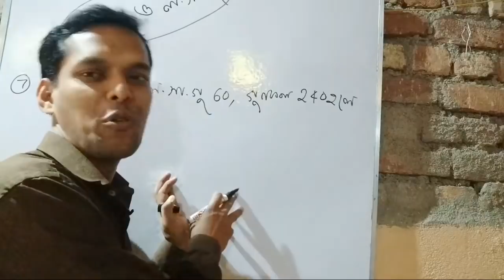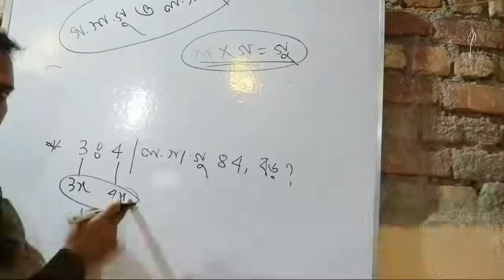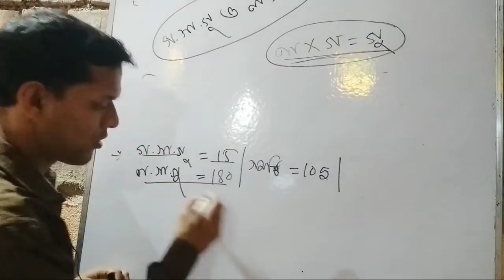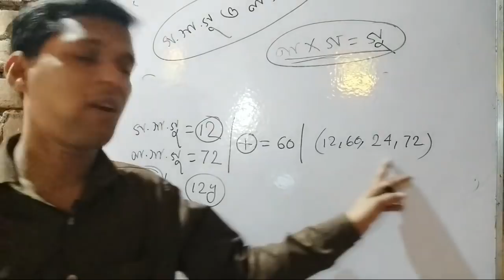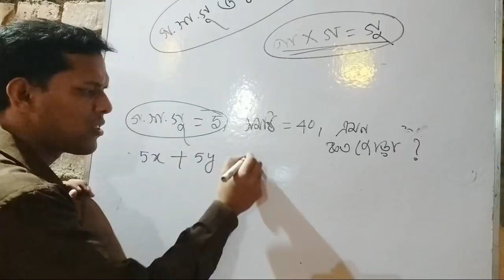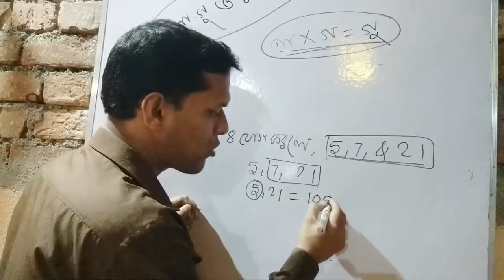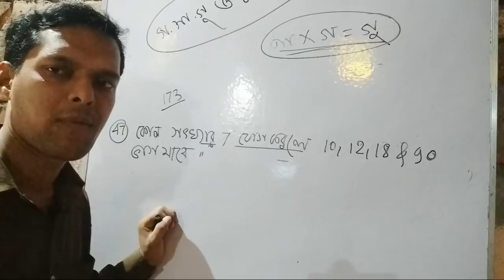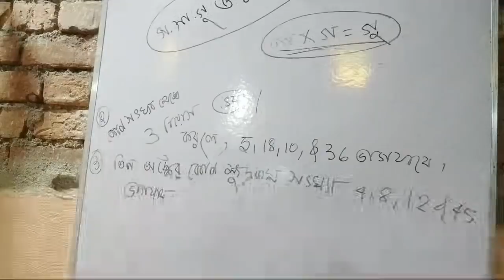Live Math Class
Hi this is IK welcome to you in my YOUTUBE Facebook page IK STUDY
From this PAGE  you will learn and get suggestion on following topic
@ INTERVIW SPECIAL TIPS AND NOTE MATERIALS
@ MATHS UNIQUE short Cut with FREE ONLINE CLASS ,HANDWRITTING MATERIALS
@ ENGLISH SCORING TIPS AND SUGGETION FOR ANY GOVT. JOB
1. Electrons
2. COMPUTER & LAPTOP
3. Jewellery & dress
4. Books & Gifs …
5. Video games & Toys
6. Health & kitchen
7. Dress and beauty tips ….